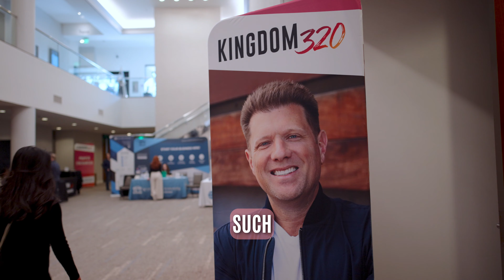Step by Step process makes it so much faster - Kingdom 320 Annual Event Testimonial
"Jeff just brought it to life in such a boldness that I was just drawn to that...This program has given me so much vision for what is to come... Just the step-by-step processes can clearly make success happen so much faster than doing it on our own." - Genevieve Moya and Mariah Dickerson

god first ,inspirational, god, kingdom, kingdom 320, real estate, real estate investing, invest, wealth with God ,biblical wealth, jeff rutkowski, jeff rutkowski kingdom 320, christian entrepreneur, christian entrepreneurship, real estate training, kingdom entrepreneur, christian real estate, real estate investor